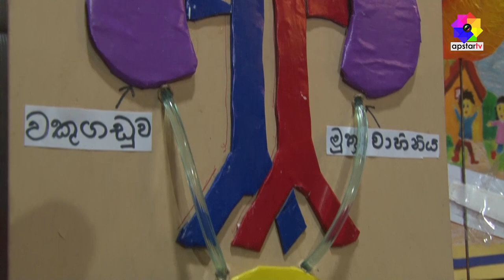St Joseph's College Nugegoda Art & Craft Exhibition 2022